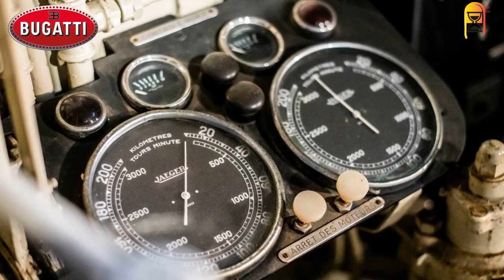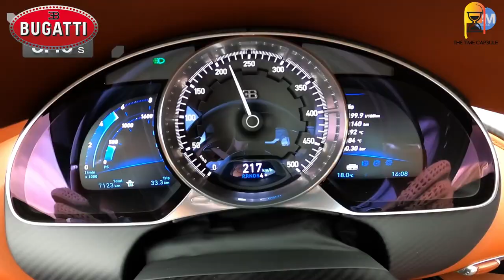The Evolution of Bugatti - A Then vs Now Comparison of the Super Car - 1951 / 2023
Welcome to our latest video where we delve into the captivating world of luxury supercars! In this episode, we explore the mesmerizing journey of Bugatti, a renowned brand synonymous with opulence and performance. Join us as we take a fascinating trip down memory lane to compare the Bugattis of yesteryears with their modern counterparts.

From the classic elegance of their earlier models to the cutting-edge technology and breathtaking design of their contemporary masterpieces, we showcase the remarkable evolution of Bugatti over time. Discover how this legendary marque has pushed the boundaries of automotive engineering, seamlessly merging power, precision, and sheer luxury.

In this comprehensive then vs now comparison, we meticulously analyze the performance, design elements, and innovative features that make each generation of Bugatti so iconic. Witness the mind-boggling acceleration, unparalleled craftsmanship, and meticulous attention to detail that have solidified Bugatti's position as the pinnacle of automotive excellence.

Our expert team of enthusiasts will guide you through the nuances and distinct characteristics that define each era of Bugatti. Whether you're a car enthusiast, a history buff, or simply someone who appreciates the epitome of automotive artistry, this video is a must-watch for you!

Join us as we celebrate the legacy of Bugatti and the remarkable strides they have made in the world of luxury supercars.

Get ready to be enthralled by the captivating story of Bugatti's evolution – a saga of power, elegance, and unparalleled craftsmanship. Let's embark on this thrilling journey together!